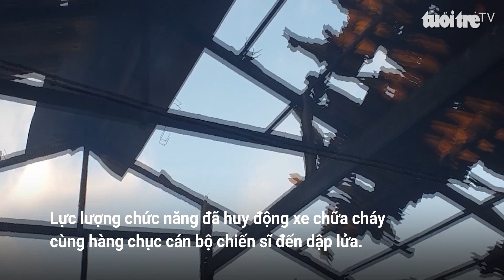Cháy 2 tàu cá, lan sang 3 căn nhà bên cạnh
Vào chiều 13-1, tại phường An Hòa, TP Rạch Giá, tỉnh Kiên Giang đã xảy ra một vụ cháy 2 tàu cá và 3 căn nhà. Khoảng 15h30 phút, ngọn lữa bùng phát từ chiếc tàu cá mang số hiệu KG 1948TS do ông Lưu Văn Hầu làm chủ đang neo đậu để sơn sửa. Vụ cháy đã làm thiệt hại gần như hoàn toàn chiếc tàu cá này và cháy lan sang chiếc tàu khác đang đậu bên cạnh gây thiệt hại hết 1 phần cabin và thân tàu.
 Ngọn lửa bùng phát dữ dội cũng khiến 3 căn nhà gần 2 chiếc tàu cũng bị cháy lan làm thiệt hại gần như hoàn toàn. Lực lượng chức năng đã huy động xe chữa cháy cùng hàng chục cán bộ chiến sĩ đến dập lửa. Ước tính vụ hỏa hoạn gây thiệt hại hơn 1 tỷ đồng, may mắn vụ việc không gây thiệt hại về người. Hiện cơ quan công an đang tiến hành điều tra để tìm hiểu nguyên nhân vụ cháy.